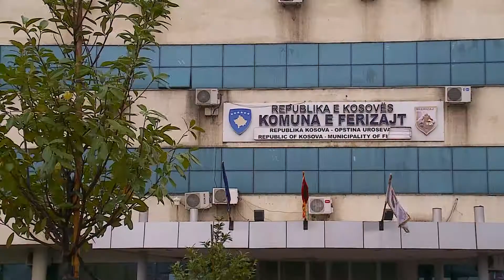Përmes partneritetit publiko privat parashihet ndërtimi i objektit të komunës - 21 Nëntor 2018